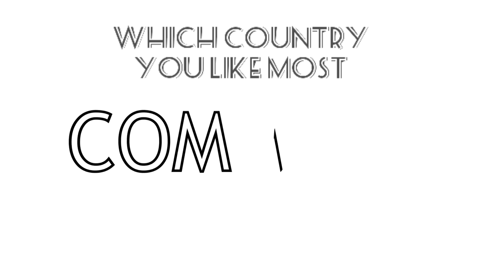Visa Free And Low Budget Countries Near India 2020 || भारत के पास 8 सबसे सस्ते और वीजा मुक्त देश